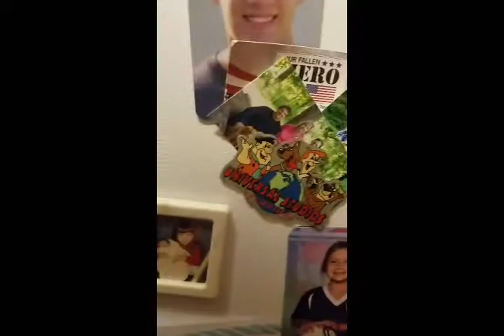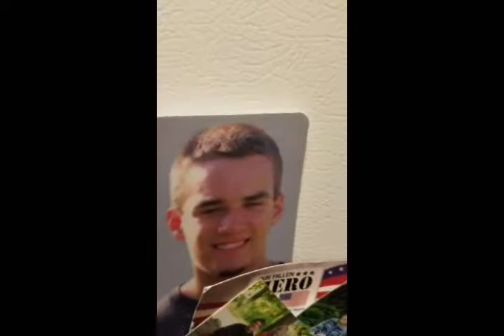Celebrating Ericka's 38th Birthday By Baking Gooey Butter Cake, Singing ''Happy Birthday!", & Gifts